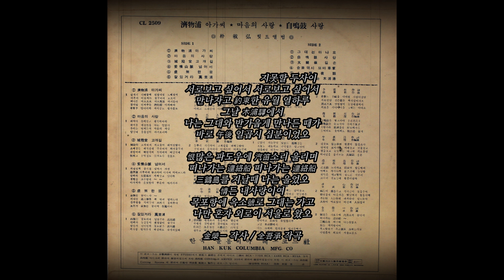잊을수 없는 목포항 1966 박재홍